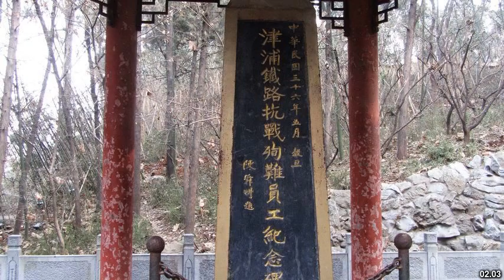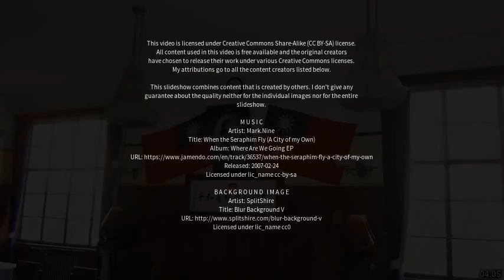Best places to visit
Best places to visit - Pukou (China) Best places to visit - Slideshows from all over the world - City trips, nature pictures, etc.